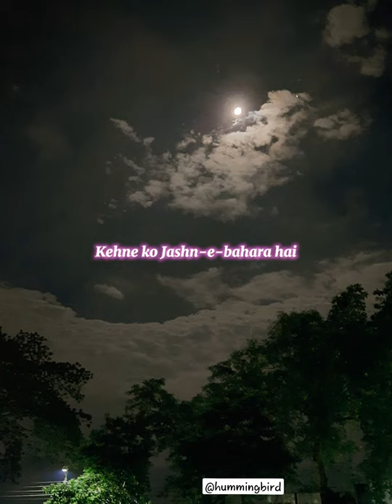kehne ko jashne bahara hai 💓 fav one 💓